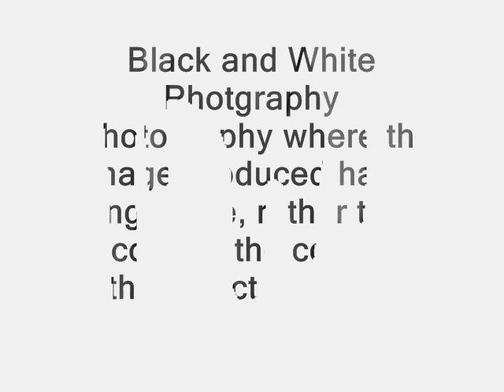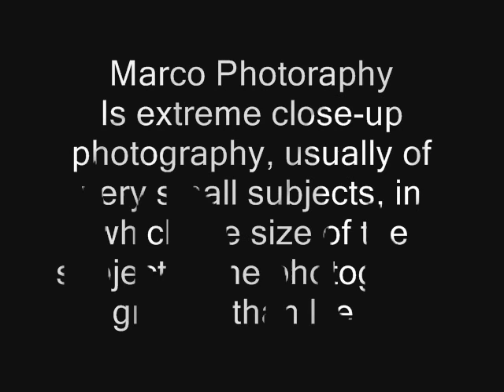Methods of Photography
5 Different methods of photograpghy
-Black and White Photography
-Night Photography
-Smoke Art Photography
-Marco Photography
-Photoshop methods of photography